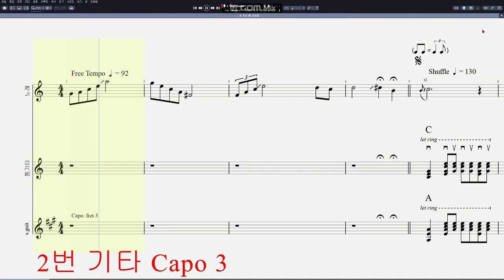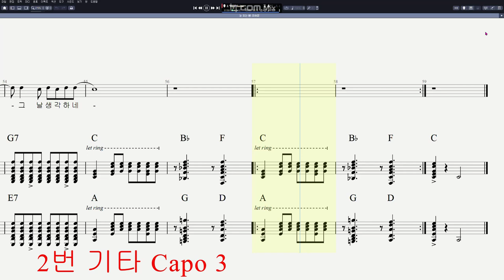조하문 - 눈 오는 밤